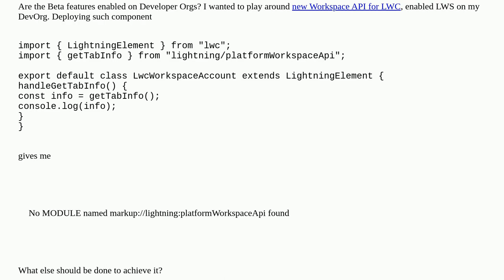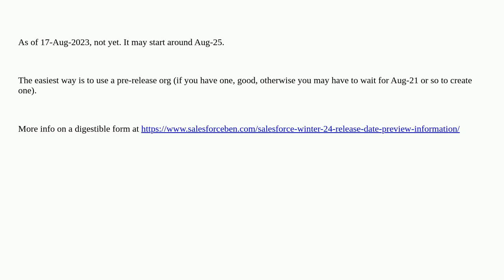Salesforce: LWC Control Workspace Tabs and Subtabs (Beta) on Dev Org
LWC Control Workspace Tabs and Subtabs (Beta) on Dev Org

A special thanks goes out to the community

  lightning-web-components workspaceapi lws